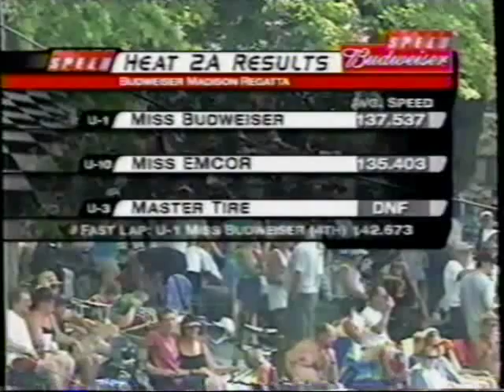2003 Madison Recap (U100 flip)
Greg Hopp flips the 100 in qualifying